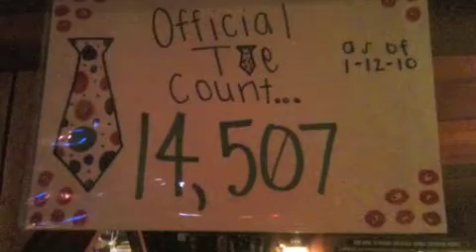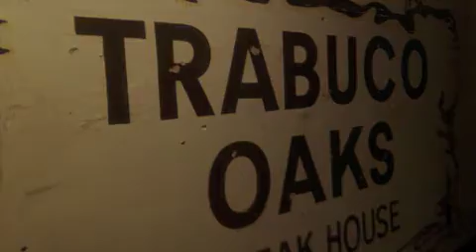Trabuco Canyon Oak Steak HOuse Restaurant... Tie cutting...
Trabuco Canyon Oaks Restaurant us a very unique place where as soon as you walk in and you have a tie on they just grab scissors and cut your tie off and then add to the thousands of ties that are placed all over the walls and ceiling of that cozy place... I've invited  my good friend Andrew L. out to that place for dinner and made sure that he had his tie on... It was surprise for him... See what happened:))